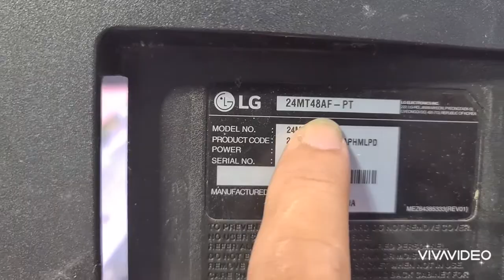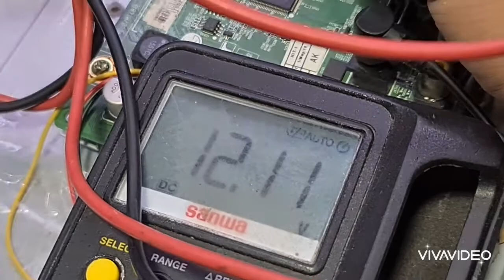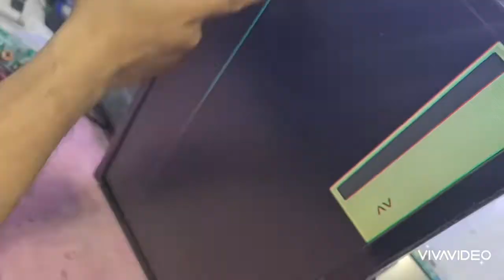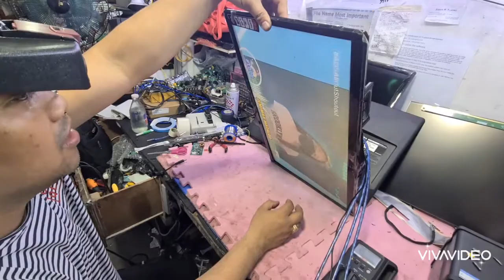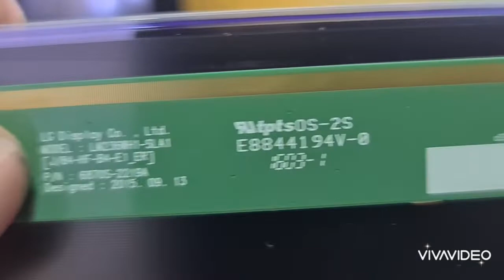LG TV HD CONVERT TO FULL HD PANEL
change full hd panel to non-hd mainboard